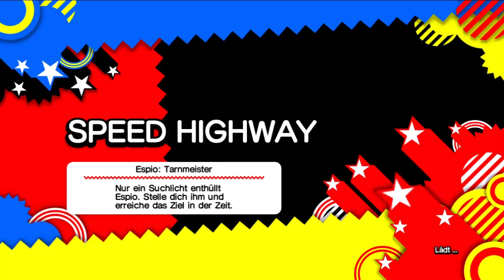Let's Play Sonic Generations (Blind!) [12] - Driiiiiiifting! [HD]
Sonic Undergrooound! *sing*